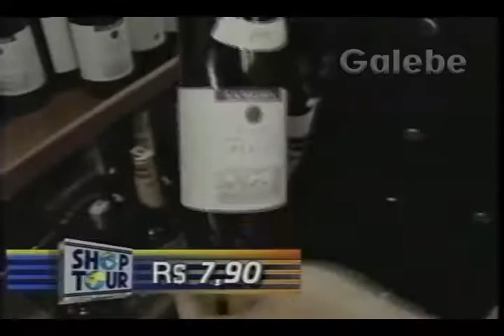CASA DO VINHO CLÁUDIA TENÓRIO GALEBE 05 11 1994 1